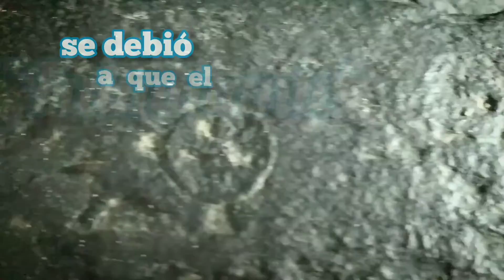Vapor depósito Fulminante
El 4 de octubre de 1877 se produce la explosión del vapor Fulminante.